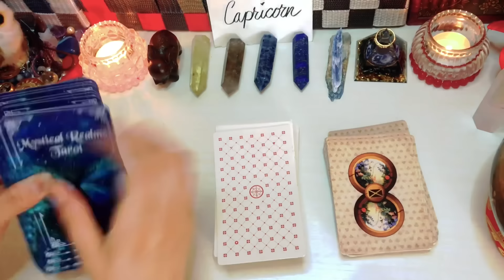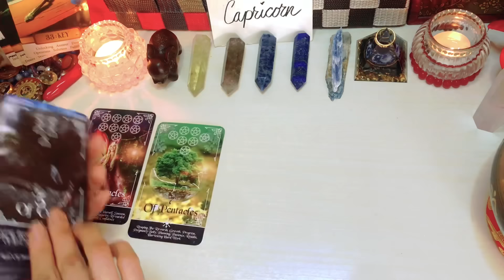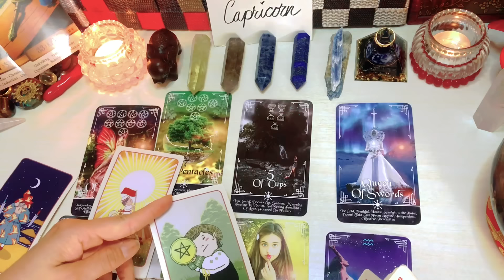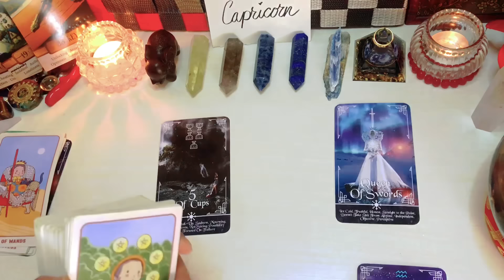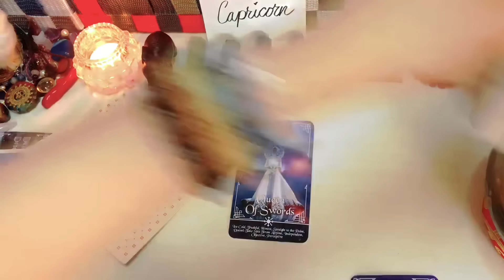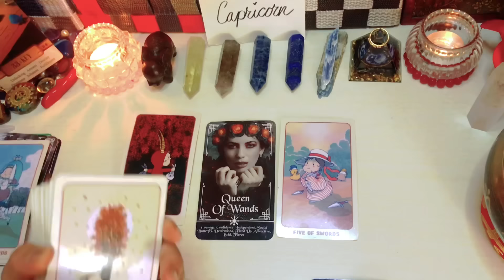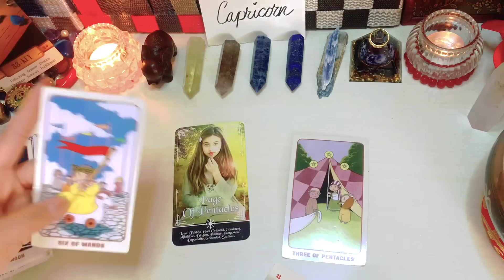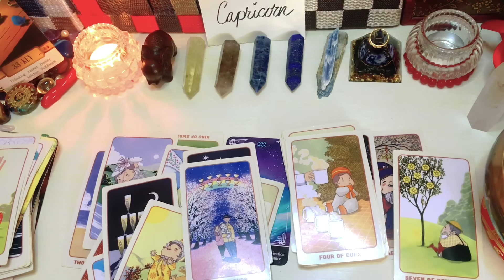Capricorn ♑️ Weekend " NASA IYO ANG SUSI SA'YONG MGA PANGARAP"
❌❌❌Option 1 is not yet AVAILABLE ❌❌❌

🇵🇭🇵🇭🇵🇭🇵🇭🇵🇭🇵🇭🇵🇭🇵🇭🇵🇭🇵🇭🇵🇭🇵🇭 PHILIPPINES

1400pesos     35mins. Tarot Spread card .kung ano lang ang

2000pesos     50mins Spread card  +2 questions

🇯🇵🇯🇵🇯🇵🇯🇵🇯🇵🇯🇵🇯🇵🇯🇵🇯🇵🇯🇵🇯🇵🇯🇵🇯🇵 JAPAN

3000yen    35mins. Tarot Spread card (no question allowed)kung ano lang ang

3800yen      Tarot Spread card 50mins. + 2 questions